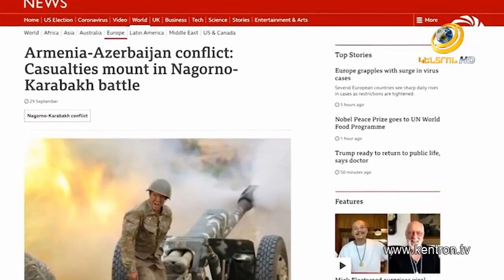«Ալբերտը հաղթող էր բոլոր իրավիճակներում».հանրահայտ լուսանկարի հերոսի մասին պատմում են մտերիմները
«Զինուժ մեդիան» տեսանյութ է պատրաստել վերջին օրերին աշխարհով մեկ հայտնի դարձած լուսանկարի հերոս, հրետանավոր Ալբերտ Հովհաննիսյանի մասին:  «Ալբերտը հաղթող էր բոլոր իրավիճակներում՝ ժպիտը միշտ դեմքին»,- պատմել են նրան իմացողները:  Մեր օրերի հերոսի մասին խոսել են նրա ընկերները, դասընկերներն ու ուսուցիչները: